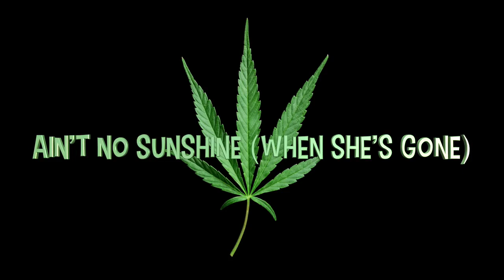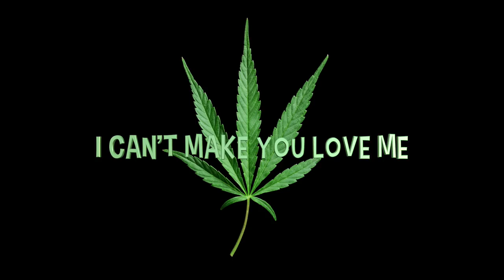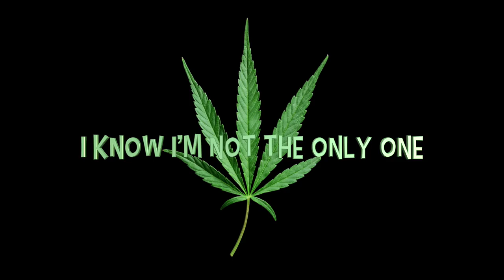Green Jazz | Mellow Jazz Music for Getting Green | Smooth Jazz Saxophone Music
00:00 The Frequency Of Knowing*
06:05 Transcendence*
11:14 Thank You (Falletinme Be Mice Elf Agin)
16:40 Tomorrow Never Knows
25:01 Interlude (Moving & Chatting*)
25:51 While The World Sleeps*
33:44 What's Going On?
39:09 Purple Rain
44:26 Sweetness*
49:24 Freedom Jazz Dance
54:28 Interlude (Road Reprise*)
55:54 Taj Mahal*
59:54 Funkingruvin*
1:05:39 Lookin' For Adventure*
1:10:47 Life Is Moments*